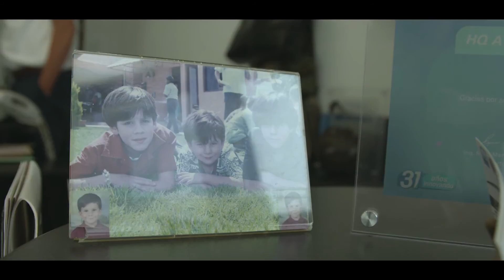Historias de Éxito: Tere González | Avance Profesional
"Lanza tu mente adelante y tu cuerpo la seguirá"

Conoce la historia de Tere González y como gracias al respaldo que tuvo con CONTPAQi® logró reafirmar el compromiso con cada uno de sus clientes para ayudarlos en todas sus necesidades.